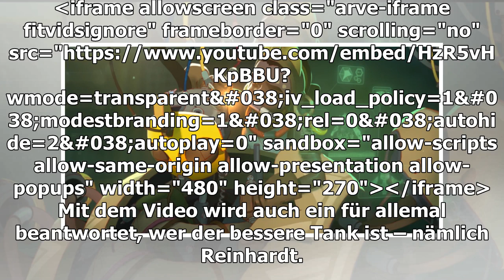Overwatch als 2D-Thrashing-Spiel-es würde so aussehen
Dass Overwatch sich nicht nur für Shooter eignet, zeigt dieses Video. Auch ein Beat ’em up wäre überzeugend. 2D-Kampfspiele wie Tekken oder Dead or Alive sind vor allen auf den Konsolen seit Jahrzehnten beliebt. Da ist es nicht verwunderlich, dass au...